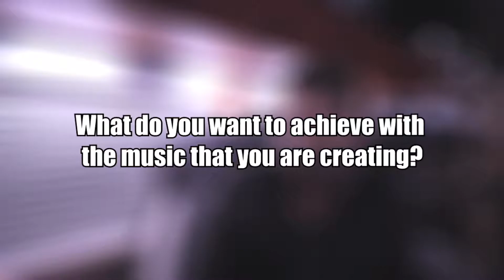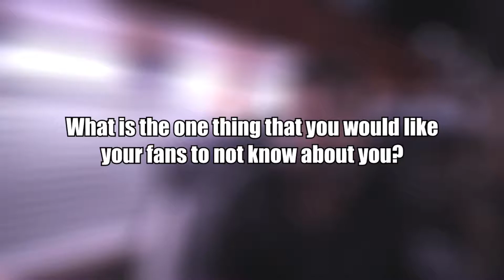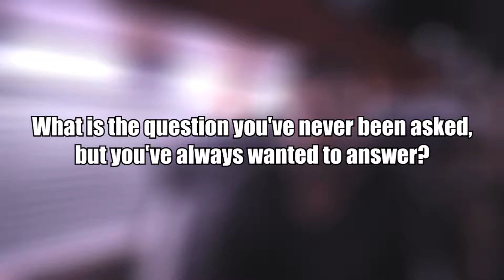Behind The Band with Silverstein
Check out our interview with Shane Told of Silverstein if you want to hear some insightful information about your favorite band!